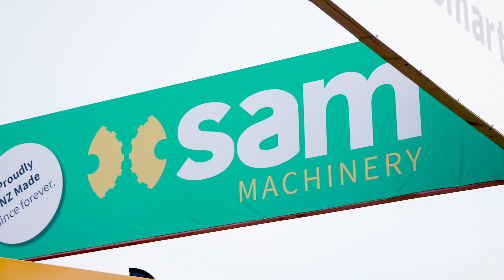SAM has been at every National Fieldays since the first!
Take a nosey around our range of SAM Spreaders, SAM Feed Wagons and SAM Trailers. SAM have been exhibitors at every single Fieldays since the first one in 1969.

Strong. Simple. Smart. Since Forever.

Video footage credit: Nightowl Productions